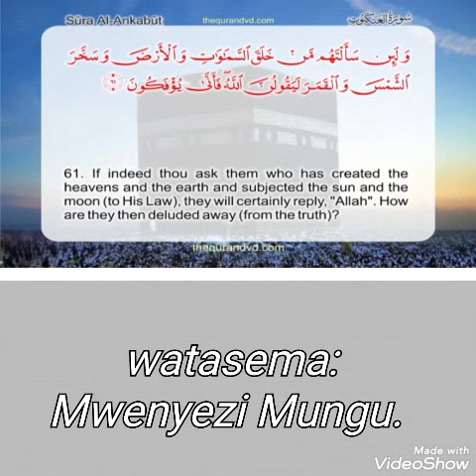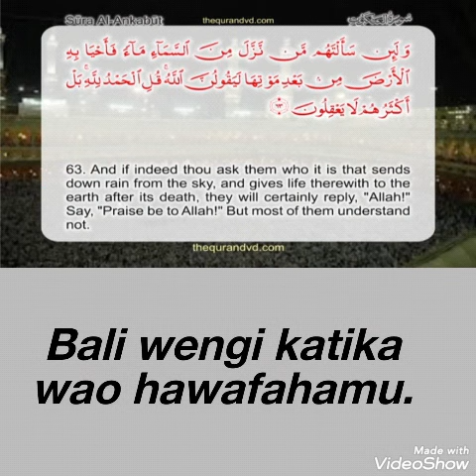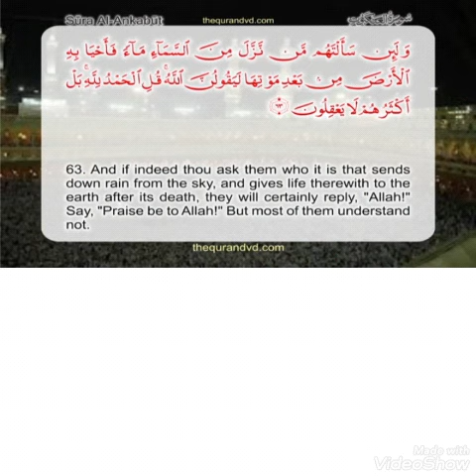Surah Al Ankabut Ayah 61-63